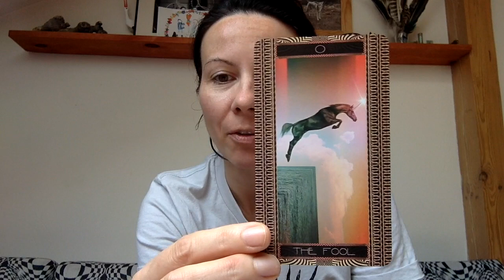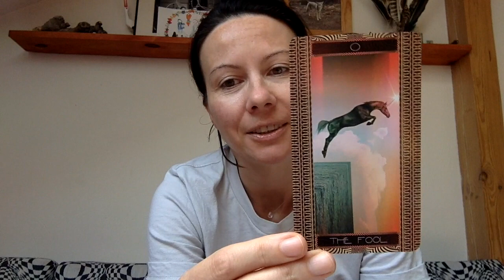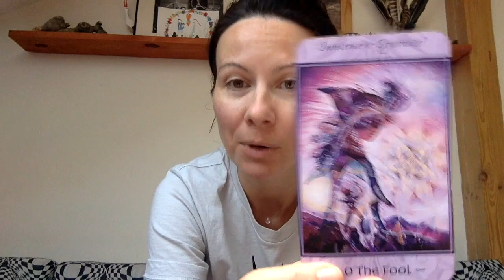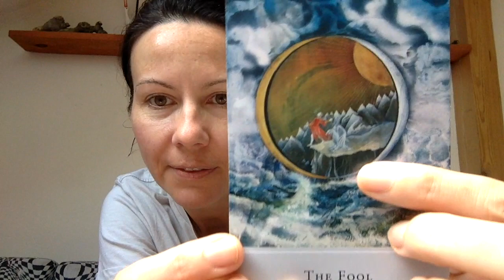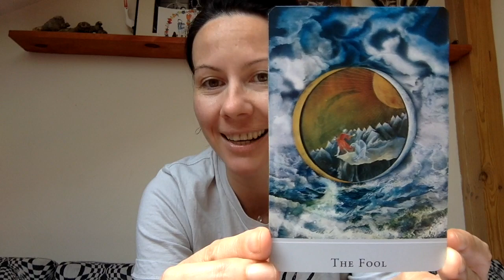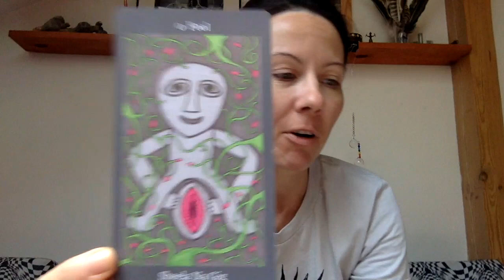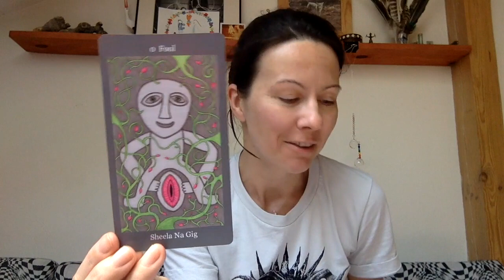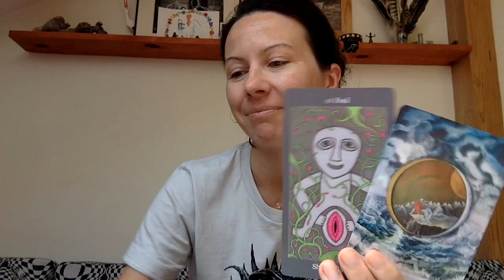78days THE FOOL